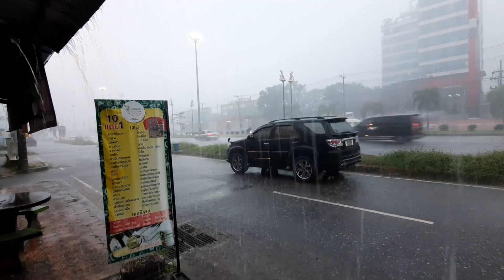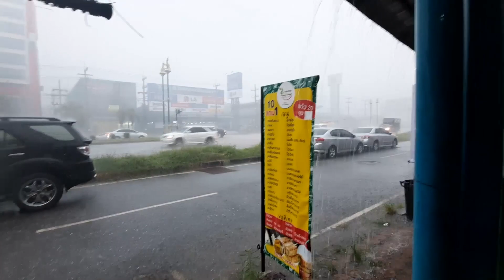@หาดใหญ่รอบนี้หนัก!!ฝนถล่มหาดใหญ่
หาดใหญ่-เมื่อช่วง4โมงครึ่งวันนี้ได้เกิดฝนตกหนักมากในพื้นที่ตัวเมืองหาดใหญ่ และเป็นฝนหนักที่สุดอีกครั้งหนึ่งในช่วงนี้และต่อเนื่องนานกว่า 1 ชั่วโมง และตกลงมาในช่วงที่ผู้คนกำลังเลิกงานและช่วงเลิกเรียนพอดี ท้องฟ้ามืดครึ้มสภาพอากาศปิดจากฝนที่กระหน่ำลงมาและลมที่กระโชกแรง
Hat Yai - At 4:30 p.m. today, there was a lot of rain in the downtown area of Hat Yai. And it was the heaviest rain again during this period and continued for more than an hour and fell during the time people were off work and at school. The skies were overcast, the weather closed from the torrential rain and the gust of wind.